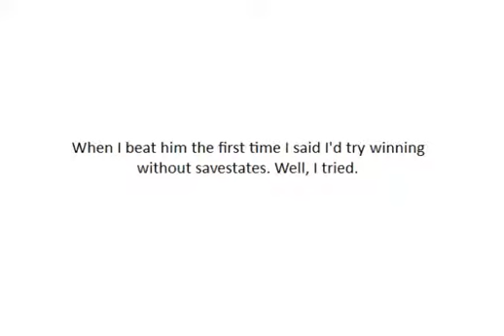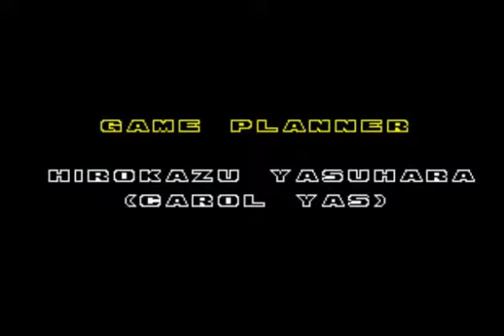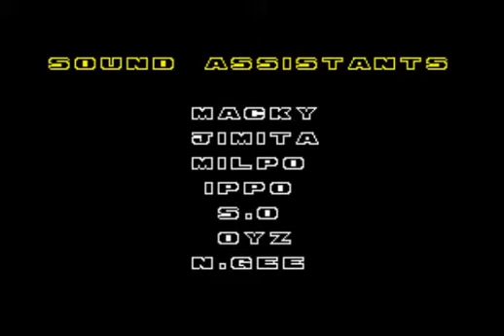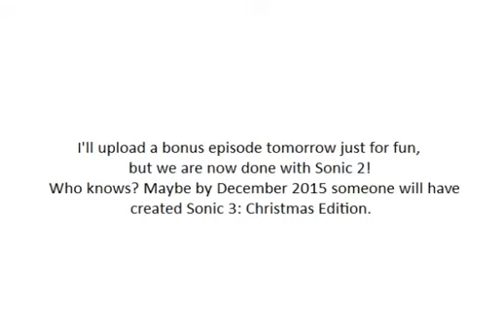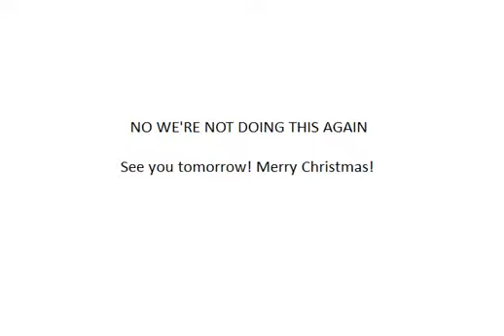Sonic 2: Christmas Edition - Part 25 - end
The title is a callback to the final part of the original series, in case you were wondering.